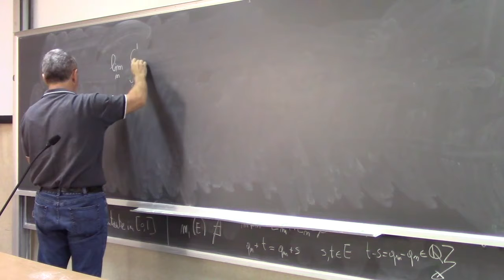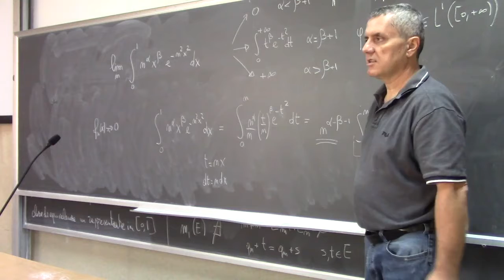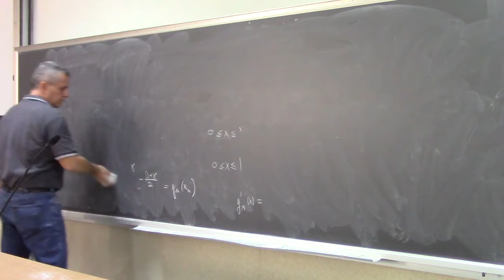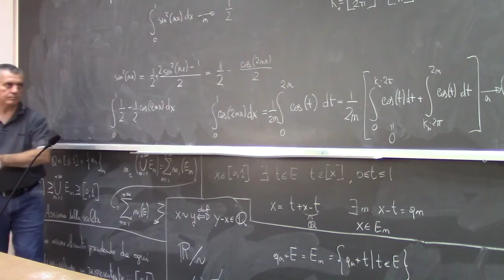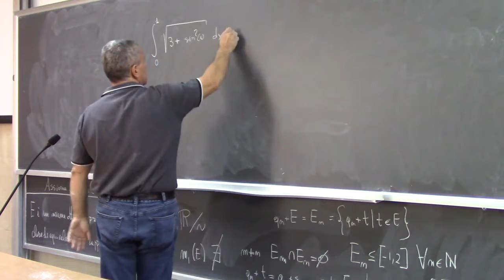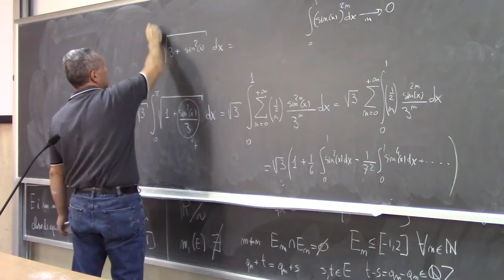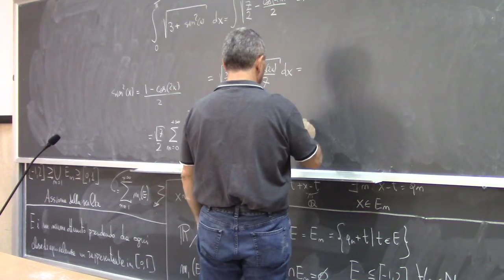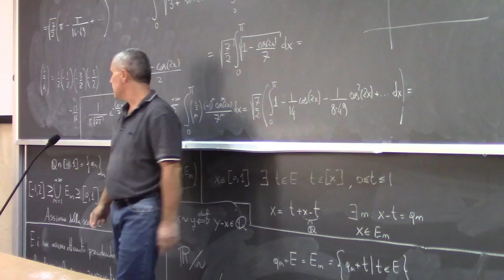Analisi Matematica 3 III Lezioni Complete Università 13